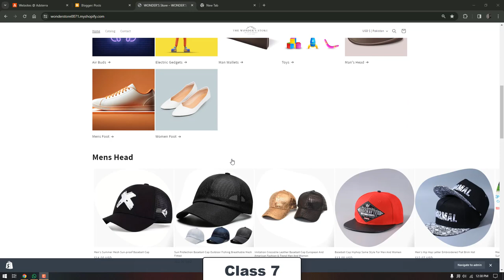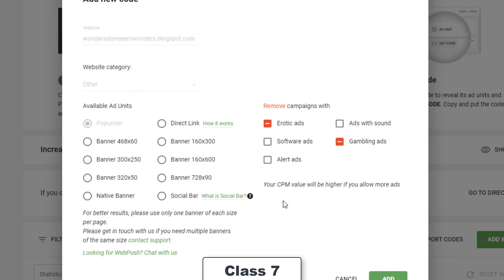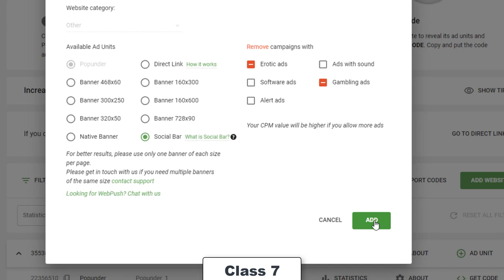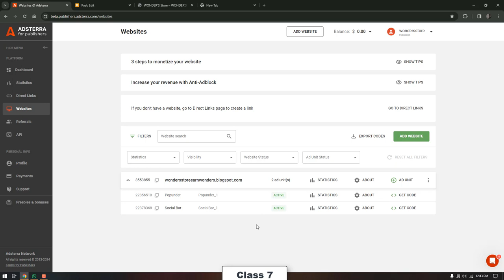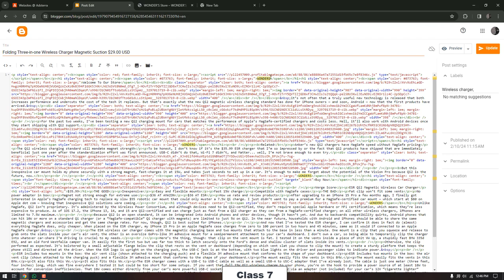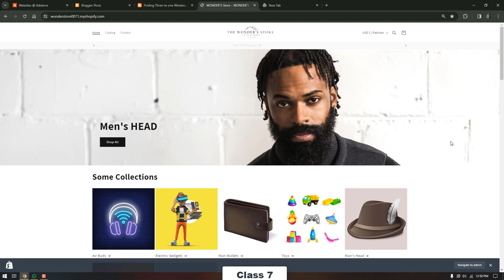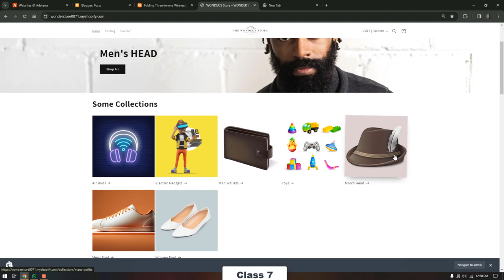$1000, How to Earn Online Without Investment | Best Online Earning Platform | EARNING WITH WONDERS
Hello friends, I am going to tell you how you can earn online with out investment.
The title of our video today is: $1000, How to Earn Online Without Investment | Best Online Earning Platform | EARNING WITH WONDERS |

Usefull Videos and Playlists See Down